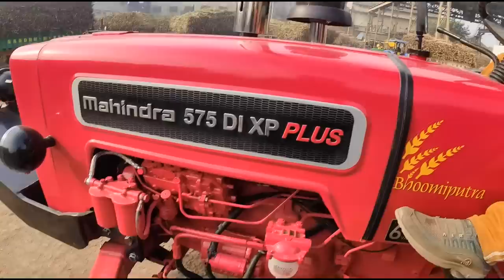ਕਾਲਾ ਮਾਹਲ ਕਹਿੰਦਾ ਮੇਰਾ ਧੰਨਵਾਦ ਨਹੀਂ ਕੀਤਾ ਤੂੰ